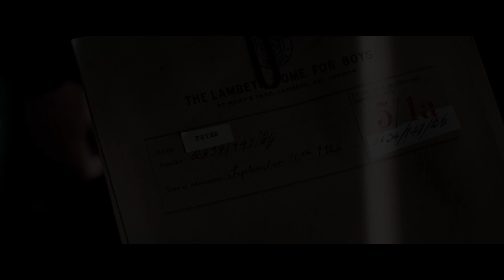Pan - Reinventing A Classic Featurette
ผลงานจากผู้กำกับฯ โจ ไรท์ (“Atonement,” “Pride & Prejudice”) สู่ภาพยนตร์ไลฟ์แอ็คชั่นเรื่อง “Pan” ที่นำเสนอเรื่องราวการผจญภัยแนวใหม่เกี่ยวกับจุดเริ่มต้นของตัวละครอันเป็นที่รักที่สร้างขึ้นโดย เจ.เอ็ม.บาร์รี่

ปีเตอร์ (เลวี่ มิลเลอร์) เด็กชายจอมซนวัย 12 ปีที่ดื้อจนยากจะควบคุมได้ แต่ในสถานเลี้ยงเด็กกำพร้าแสนอ้างว้างที่ลอนดอนเขาต้องใช้ชีวิตแบบบินไม่ได้มาโดยตลอด จนกระทั่งคืนมหัศจรรย์คืนหนึ่ง ปีเตอร์รีบหนีออกจากสถานเลี้ยงเด็กกำพร้าและใช้ชีวิตอยู่ในโลกของโจรสลัด นักรบ และเทพธิดาสุดอัศจรรย์ที่เรียกกันว่าเนเวอร์แลนด์ ซึ่งที่นั่นเขาได้พบกับการผจญภัยสุดทึ่งและการต่อสู้เสี่ยงตาย ขณะเดียวกันก็ต้องค้นหาความลับเกี่ยวกับแม่ที่ทิ้งเขาไว้ที่สถานเลี้ยงเด็กกำพร้าเมื่อนานมาแล้ว และดินแดนแห่งความมหัศจรรย์ที่เป็นของเขา เขาได้ร่วมทีมไปกับนักรบไทเกอร์ ลิลลี่ (รูนีย์ มาร่า) และเพื่อนใหม่ที่ชื่อเจมส์ ฮุค (การ์เร็ตต์ เฮดลันด์) ปีเตอร์ต้องเอาชนะโจรสลัดแบล็คเบียร์ดผู้โหดเหี้ยม (ฮิวจ์ แจ็คแมน) เพื่อปกป้องเนเวอร์แลนด์และเผชิญกับลิขิตชีวิตที่แท้จริงของเขา ซึ่งเขาจะต้องกลายเป็นฮีโร่ที่ถูกจดจำในนามของปีเตอร์แพนไปตลอดกาล
โจ ไรท์กำกับฯ “Pan” จากบทภาพยนตร์ของเจสัน ฟัชส์ อำนวยการสร้างฯ โดย เกร็ก เบอร์ลานติ, ซาราห์ เชชเตอร์ และ พอล เว็บสเตอร์ ผู้เข้าชิงรางวัล Oscar (“Atonement”) อำนวยการสร้างบริหารฯ โดย ทิม ลูอิส

Pan เข้าฉาย 8 ตุลาคม  2015